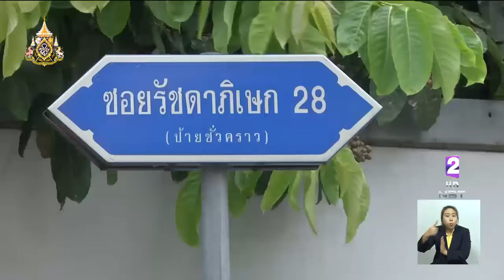"กทม." ปรับปรุงฝาท่อ หน้าสถานี MRT รัชดา